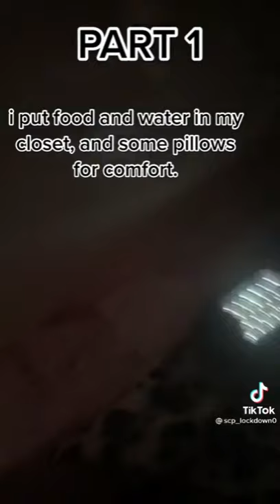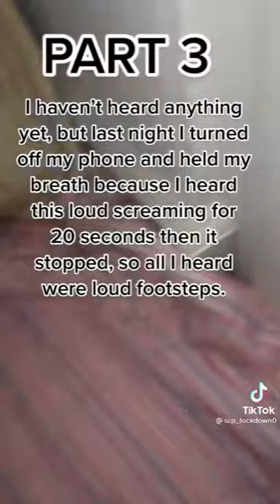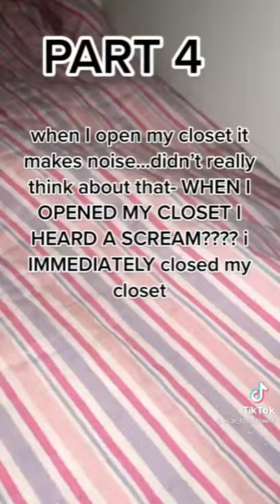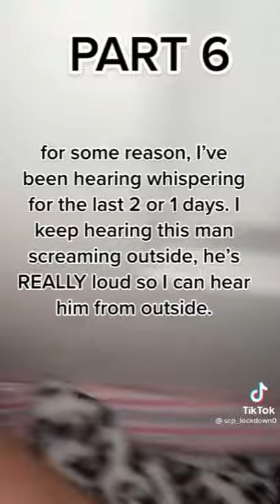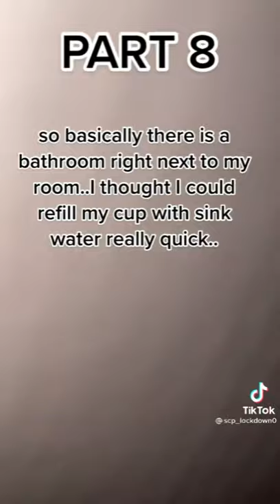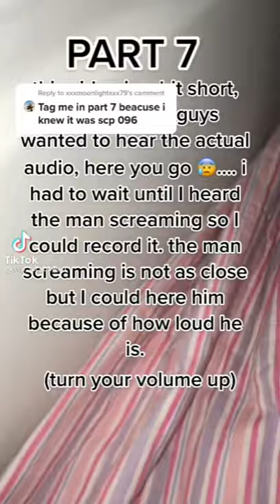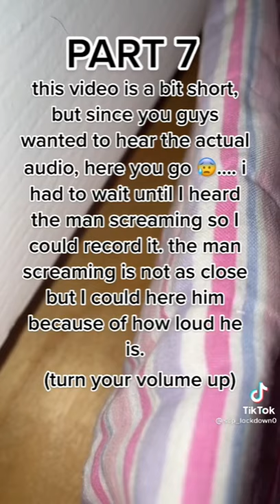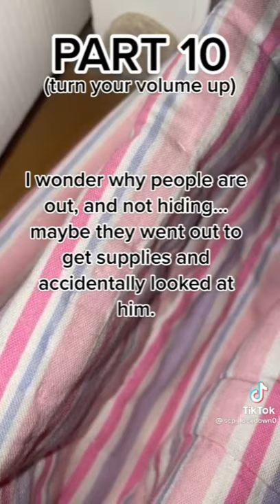SCP Lockdown TikTok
This is a user on tiktok that thinks that SCP 096 Has Breached Containment and its a series of videos.